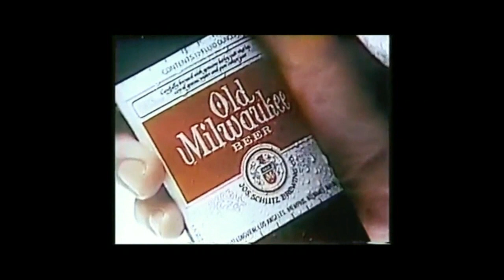Old Milwaukee Beer Commercial (Tony Dow, 1974)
"Named after the city that means beer."
Old Milwaukee beer commercial featuring actors Tony Dow ("Leave It To Beaver") and Hunter von Leer (red cap). Spot carries a 1974 copyright.